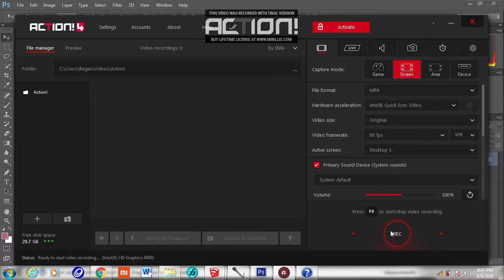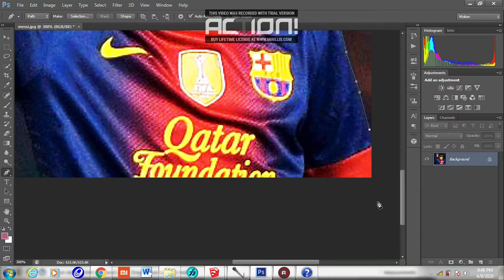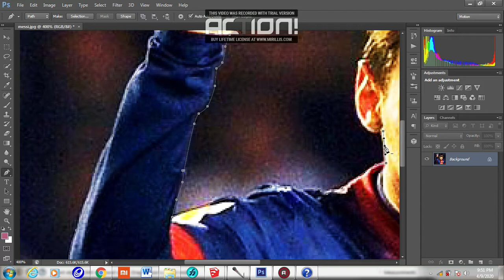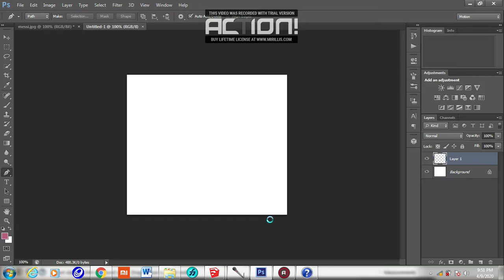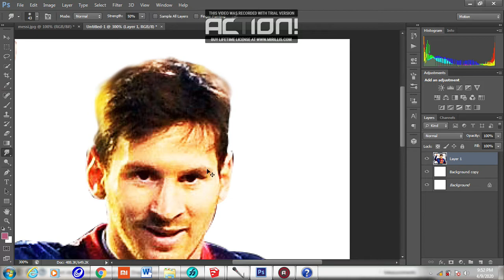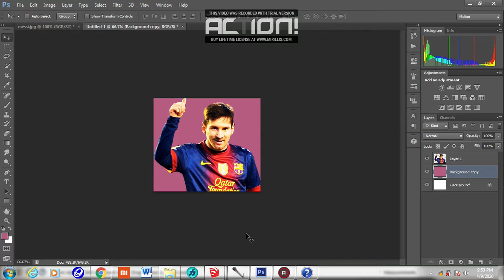CARA MUDAH CROP BACKGROUND FOTO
Cara mudah crop background foto menggunakan pentolls di PS